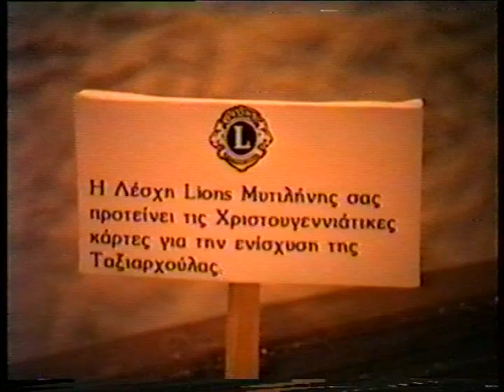1ο Ηλειακός-Αιολικός Μυτιλήνης 1ο μέρος